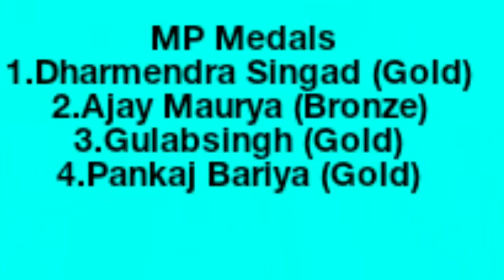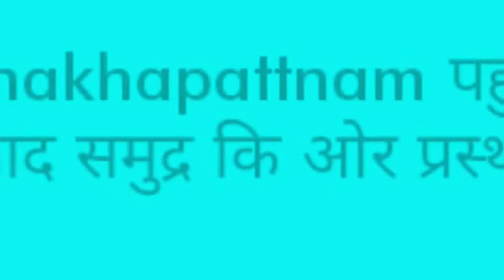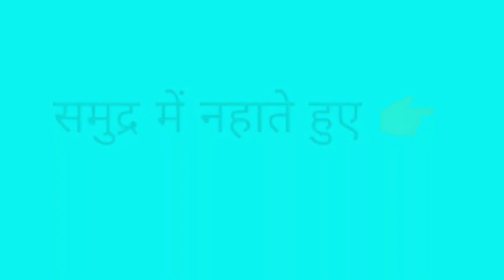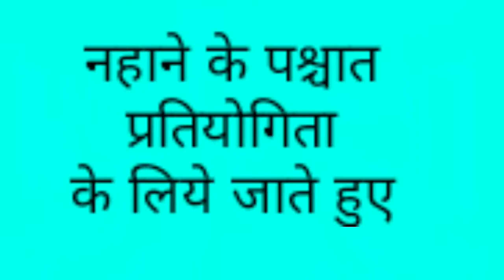Brother Dharmendra Singad | FCN Bodybuilding Championship 2018, Vishakhapattnam| वीडियो पुरा देखे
Federation Cup National Bodybuilding Championship 2018, Vishakhapattnam India.
2nd to 3rd December 2018

Madhya Pradesh Medals Tally
👉3 Gold Medal
👉1 Bronze Medal
🌹Congratulations to all MP Players and Special thanks to
     brother Dharmendra Singad.

बैल 🔔 आइकन को प्रेस करे।